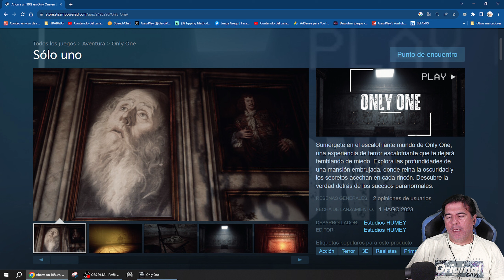Solo en Casa... ONLY ONE | Juego Completo Terror - Gameplay Español 4K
Sumérgete en el escalofriante mundo de Only One, una experiencia de terror escalofriante que te dejará temblando de miedo. Explora las profundidades de una mansión embrujada, donde reina la oscuridad y los secretos acechan en cada rincón. Descubre la verdad detrás de los sucesos paranormales.
Only One...